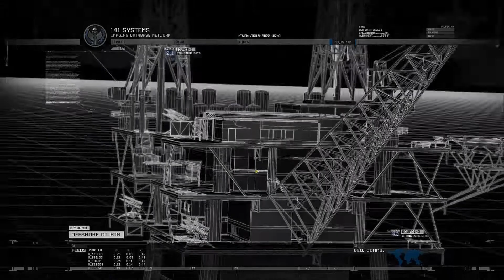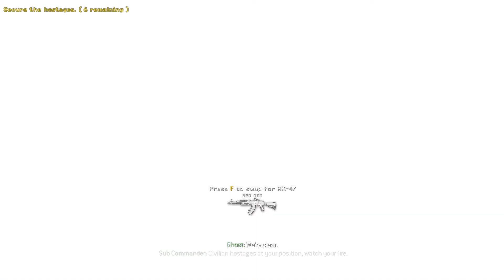Modern Warfare 2 remastered the only easy day was yesterday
Hey guys! Gamer Dad here!
Today, I played The Only Easy Day was Yesterday Call of Duty Modern Warfare2

The Only Easy Day... Was Yesterday" is the ninth mission of Call of Duty: Modern Warfare 2 and Call of Duty: Modern Warfare 2 Campaign Remastered. The player controls Gary "Roach" Sanderson.

The objective of the mission is to eliminate hostiles and rescue three rooms full of hostages on an oil rig being used as a SAM site in order to allow Task Force 141 to infiltrate The Gulag and extract Prisoner 627.

After escaping the favela, General Shepherd tells John "Soap" MacTavish that he and his group are now heading for "Prisoner six-two-seven (627)" in a joint ops with Navy SEALs to get a step closer to getting to Vladimir Makarov. However, SAM sites are preventing them from getting to the gulag where he is held, so they have to take out the SAM sites first. The SAM sites are located at oil rigs held down by Russian forces.

As the Russians have civilian hostages, they have to neutralize the oil rig carefully. They stealthily assault the least defended oil rig with 6th Fleet. After a small submarine ride, the group will arrive at the bottom of the rig, where Gary "Roach" Sanderson and Soap take down two guards.

After going one floor up, they breach a room with five hostages, saving them. Then they move up and breach another room, again saving a few hostages. However, as a Russian radio voice can be heard, Soap tells others to set up a Plan B by putting C4 on the bodies in the room.

 Soap and Roach then go to a construction balcony and watch Russian forces enter the room, only for them to notice their killed men and alert others. At this moment, Roach will detonate the C4. They will then go loud, and everyone have also removed their silencers. They proceed step by step two floors up, until they notice that Russians are using smoke grenades, as well as thermal optics to see through the smoke.

Soap will tell others to use thermals as well. After taking down the enemies, the group will breach a final room of enemies, where there is also barrels with C4 around them. After saving the hostages, Soap will report to Overlord that the rig is now clear. They then go to a helipad, where an MH-6 Little Bird is waiting.

After leaving on it towards the gulag, Roach sees Marines taking control of the rig. Then the level ends.